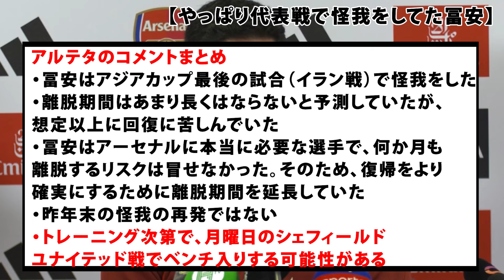冨安はやっぱり代表戦で怪我をしていた！次節の復帰可能性にもアルテタが言及！！！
引用元
X（旧Twitter）
元記事